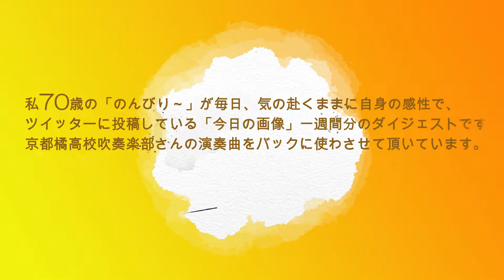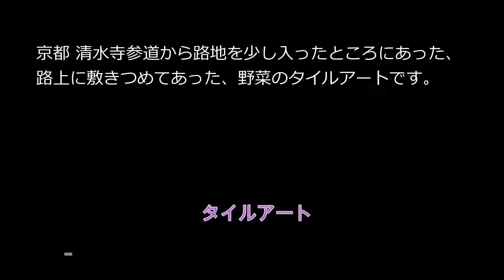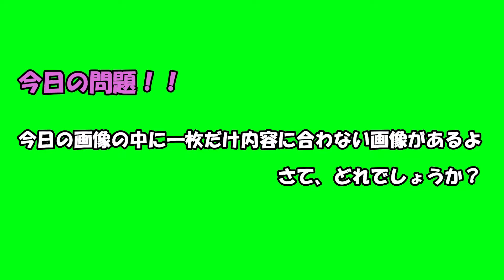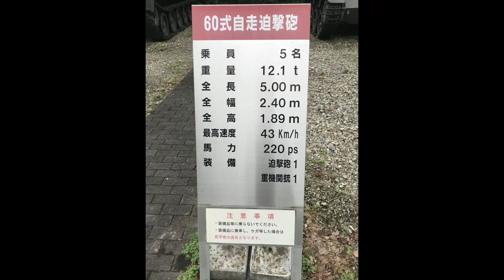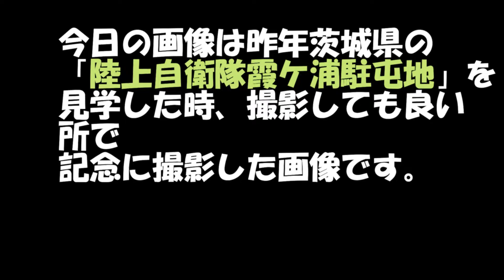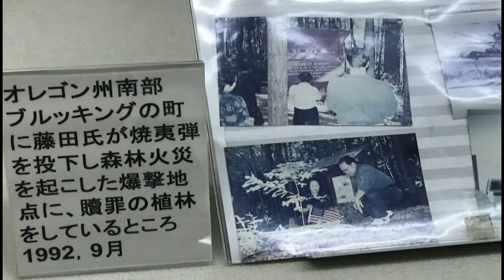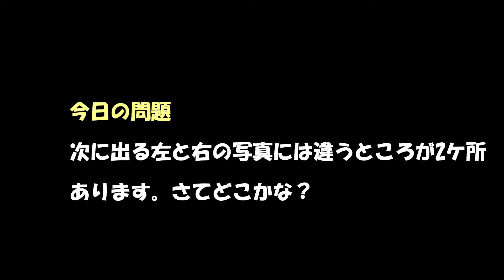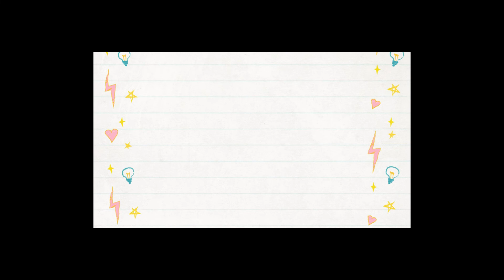毎日更新「今日の画像」ダイジェストVOL4 バックに京都橘高校吹奏楽部さん演奏の曲を使用させて頂いています。